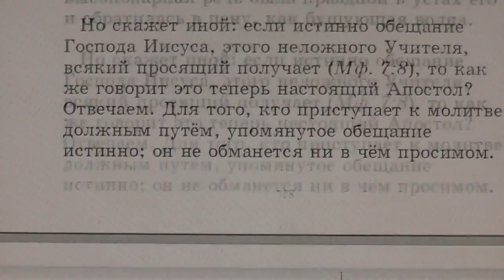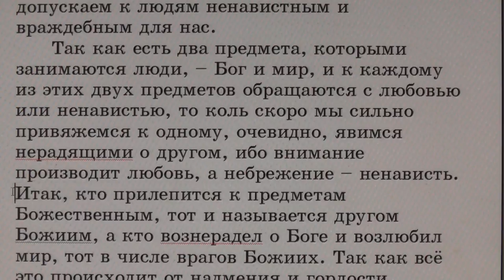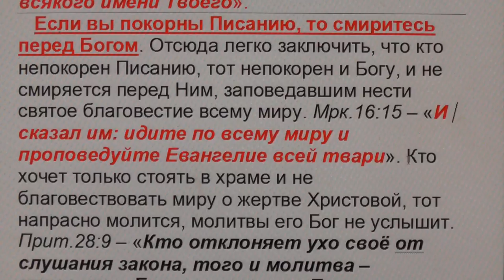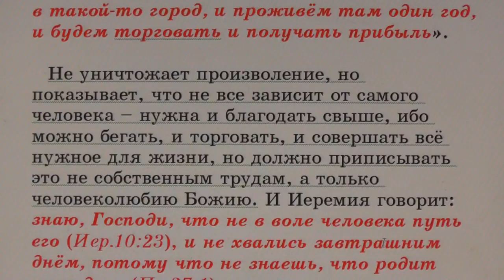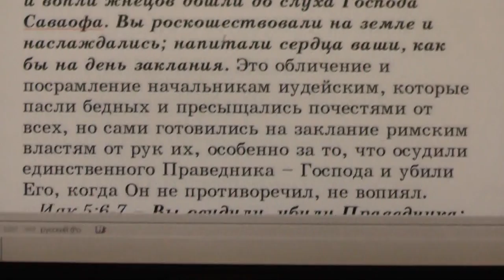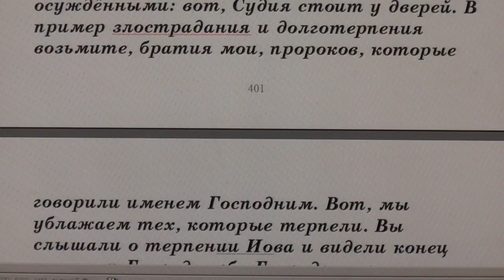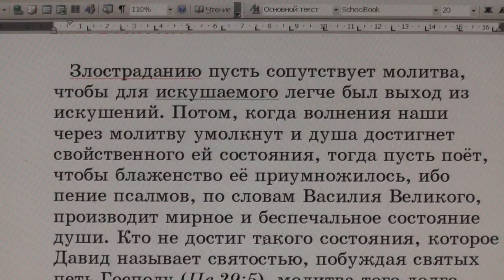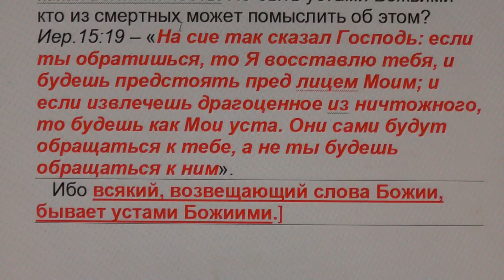№3. Иак. 4:3. С толкованием блаженного Феофилакта и комментариями.